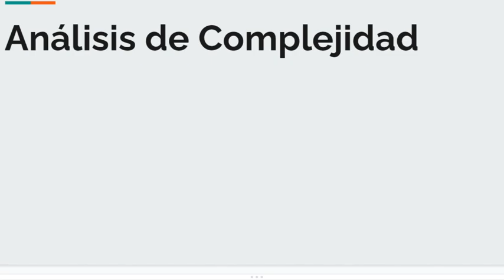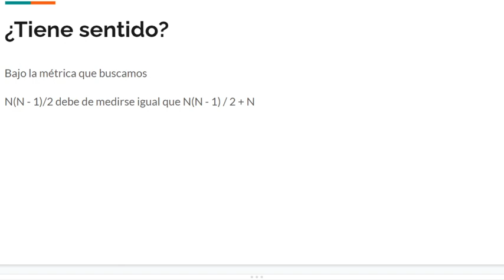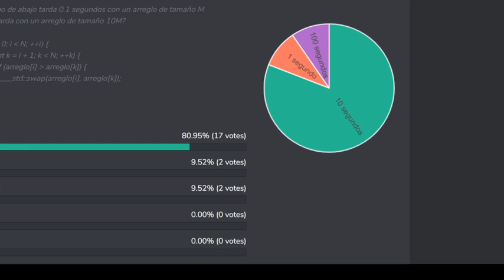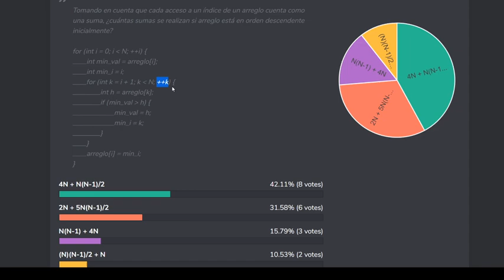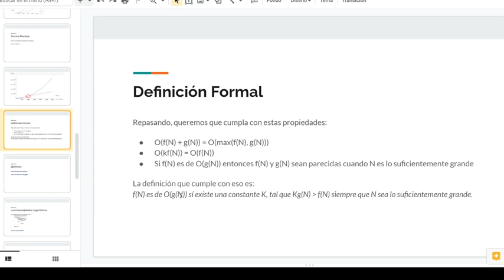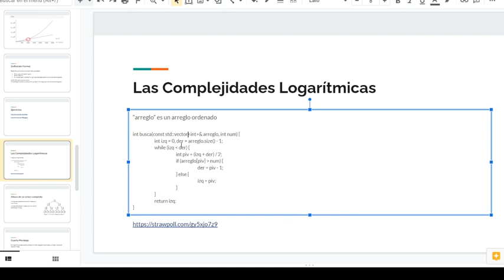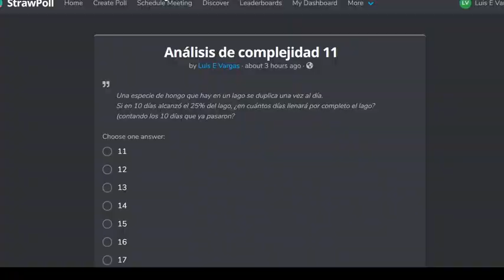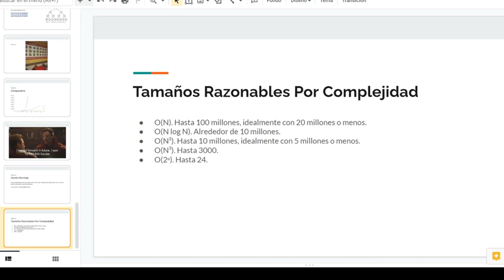Análisis de Complejidad | PES 28 Nov 2020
Clase del PES (Proceso de entrenamiento y selección) 28 Noviembre